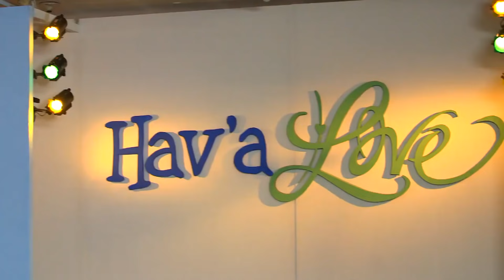Full Episode 10 | You're My Home (with English Subs)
Watch the full episodes of You're My Home on TFC.TV

Episode cast:
Richard Gomez (Gabriel Fontanilla) / Dawn Zulueta (Marian Angeles-Fontanilla) / Jessy Mendiola (Grace Fontanilla-Vergara) / JC de Vera (Christian Vergara) / Sam Concepcion (Rahm Fontanilla) / Paul Salas (Vince Fontanilla / Kennedy "Ken" Cabanero) / Tonton Gutierrez (Victor Vergara) / Assunta de Rossi (Jackie Apostol-Cabanero) / Precious Lara Quigaman (Veronica "Roni" Tesnado)